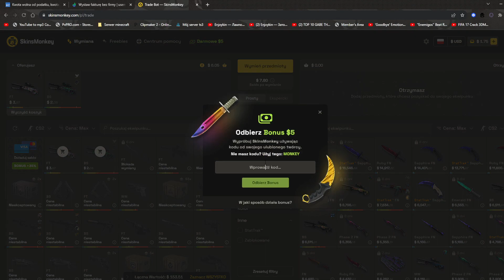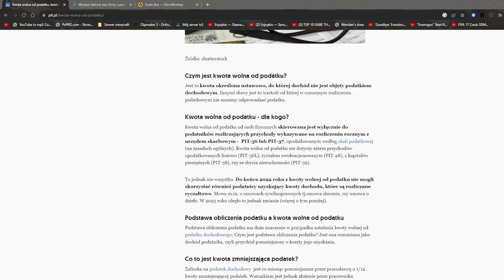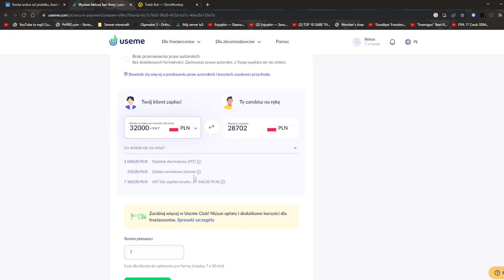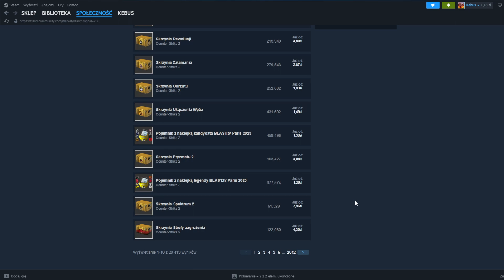KIEDY I JAK ODPROWADZAĆ PODATEK ZE SPRZEDAŻY SKINÓW?